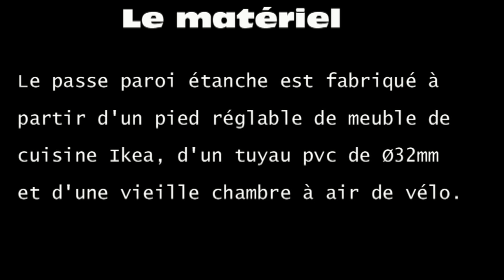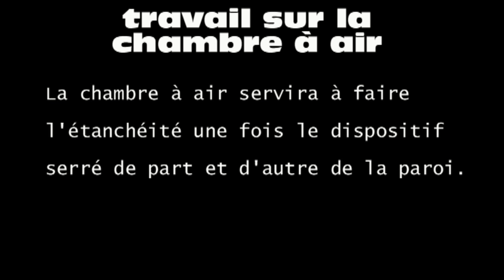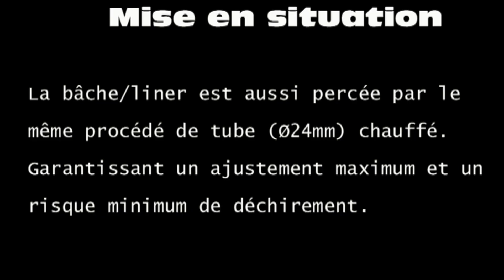Fabrication d'un passe paroi étanche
Afin de gérer le trop plein d'eau du wicking bed (une jardinière améliorée), il a fallu fabriquer un passe paroi étanche avec les moyens du bord.
Cette fabrication a été concluante pour moi, simple et pas chère, peut être qu'elle le sera pour vous aussi ?